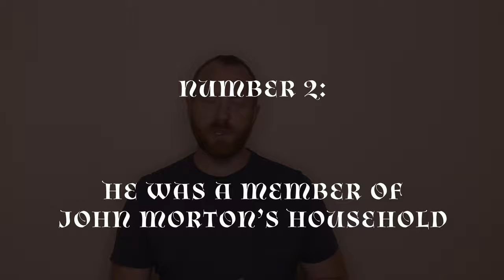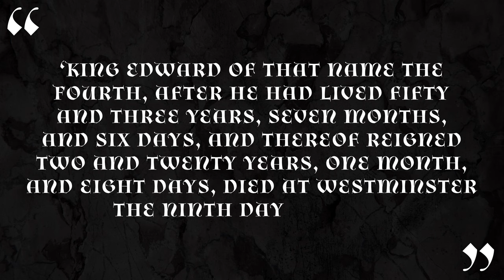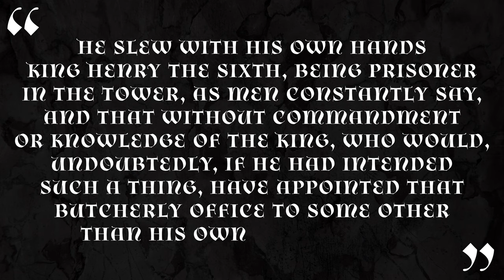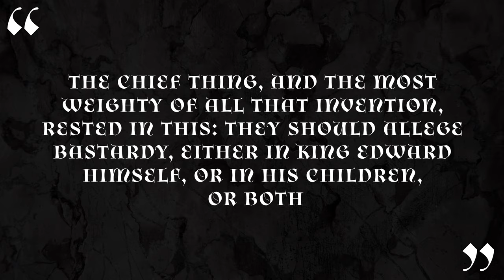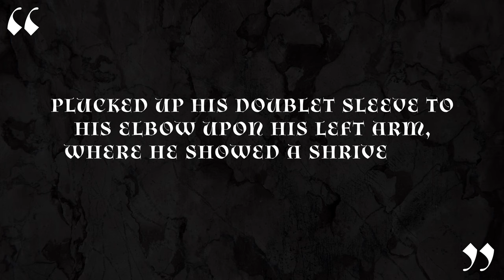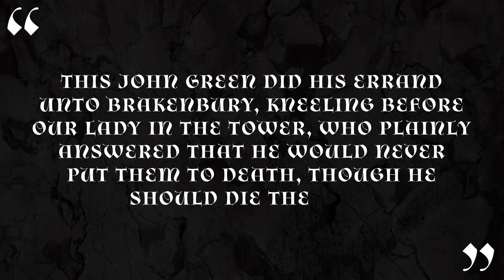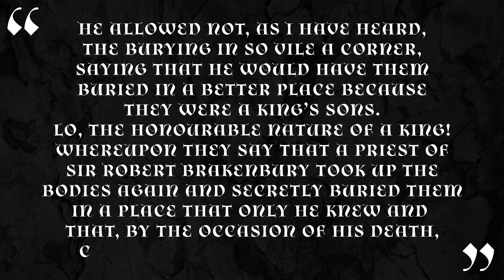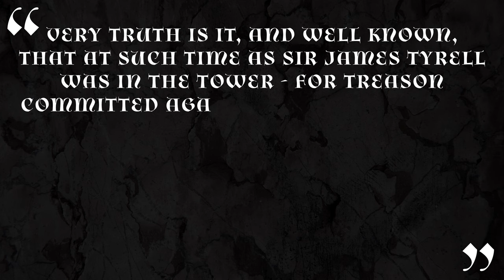Top 10 Problems with Thomas More's Richard III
My Top 10 Problems with using Sir Thomas More's story of Richard III as a reliable source for the study of history.

For centuries, Thomas More has been held up as a completely reliable historian of the reign of King Richard III. This makes little sense - not only because it was written 30 years after the events by someone who wasn't an eyewitness. The story is littered with demonstrable errors and fabrications that make it unreliable. It's time historians stopped using More as a credible source for Richard III's story. Here's why.